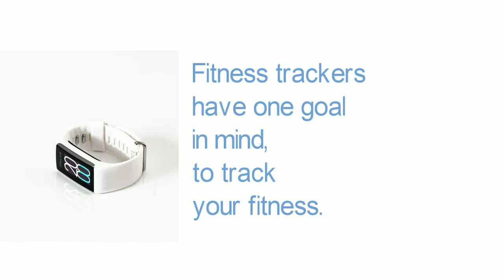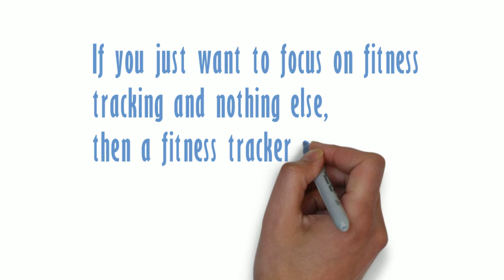Fitness Tracker Or Smartwatch - Which One Is Right For You?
Looking for a great smart device that will help you stay fit and active? Well you've got a few choices on this one. With all the choices, it might become difficult to make up your mind. But before anything else, you first need to decide whether you need a fitness tracker or a smartwatch.

So you might ask which of the two is better for all your fitness needs? Watch the video and learn more.